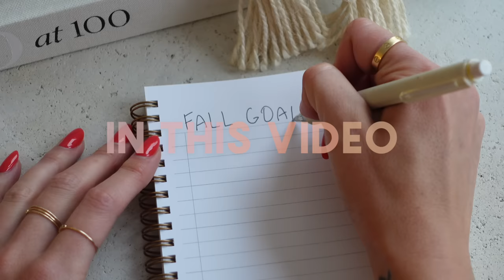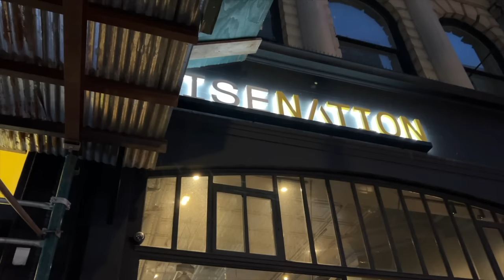(NYC vlog) mini fall reset: cleaning, organizing, new fall clothes, soup recipe, health & fitness!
NYC vlog: mini fall reset (organizing/cleaning my kitchen & bathroom!) a mini Revolve fall wardrobe haul, roasted veggie soup recipe, workouts, yoga & rainy days in newyorkcity

✨Accessories:
Round Sunglasses

White Shelf
Woven Baskets

Fruit Bowl
Utensil Holder
Brooklyn Candle:
Kitchen Organization

✨Miscellaneous:
Phone Case:
Pique BT Fountain
Lypo-Spheric C
Podcast Mic

✨Bathroom:
Shower Filter

Nighttime Vitamins
Hair Clips